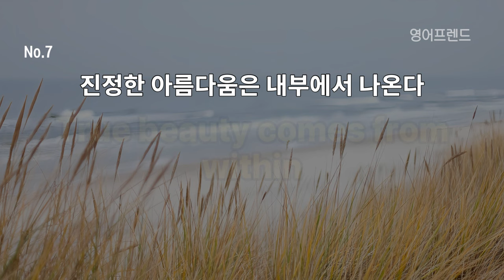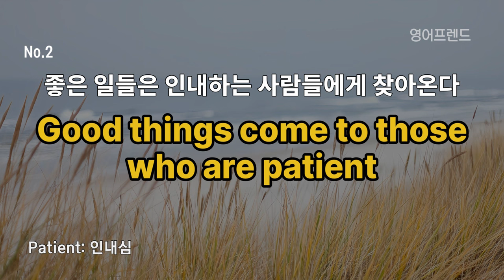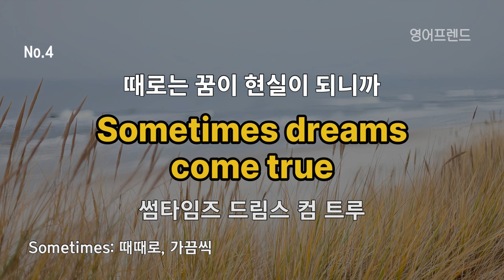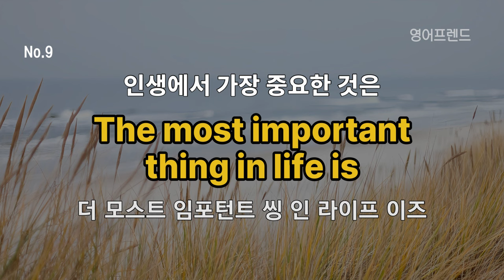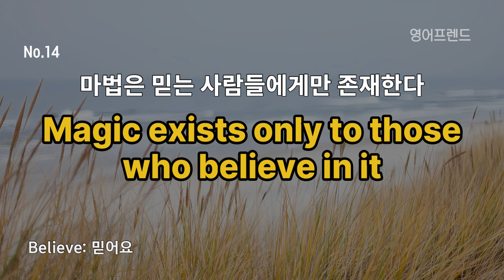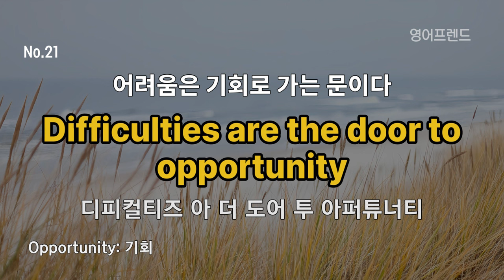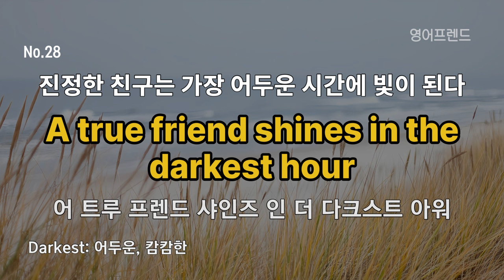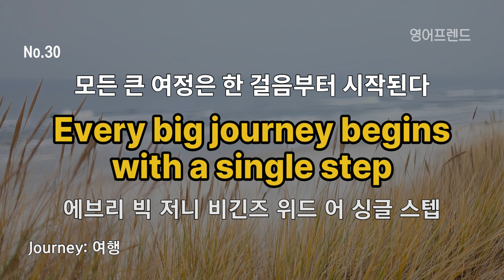#230 영화 웡카 대사로 배우는ㅣ영어회화 30문장ㅣ영어가 자연스럽게 외워져요